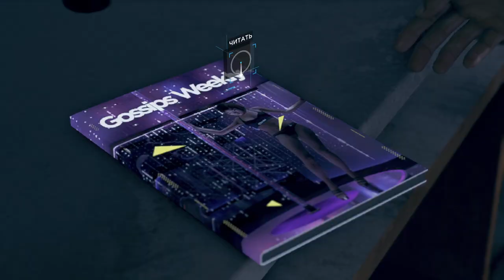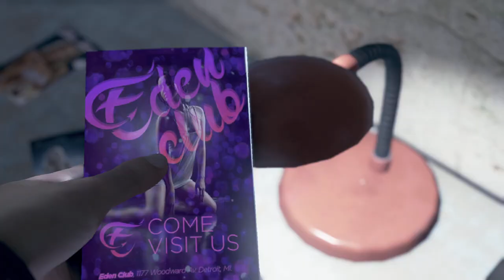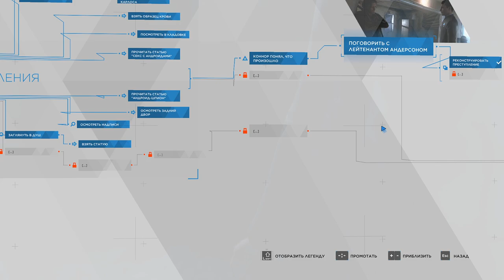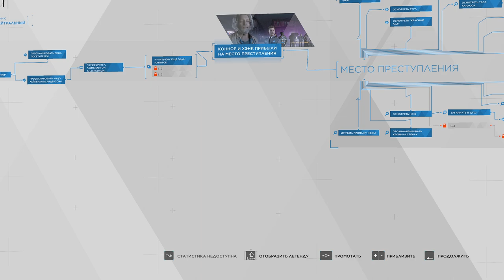[s10ep04] Detroit: Become Human - Напарники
Давай я лучше тебя угощу, мужик.